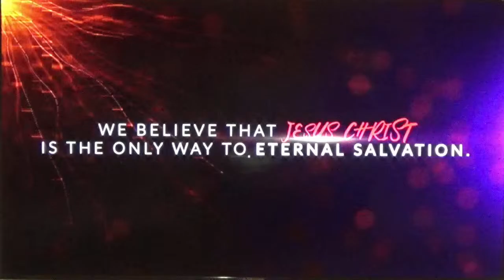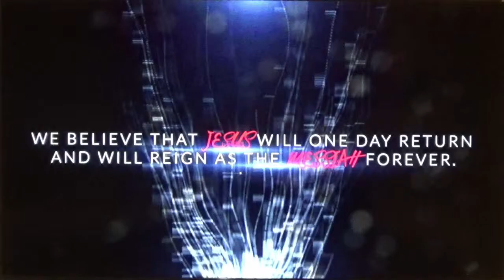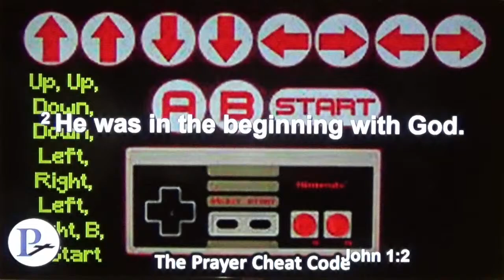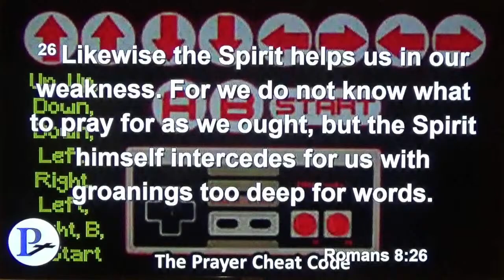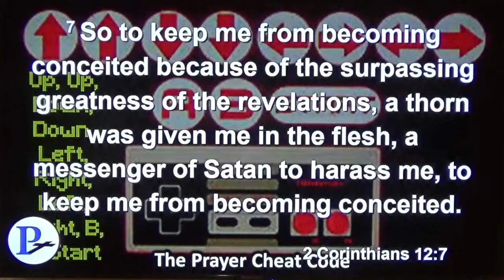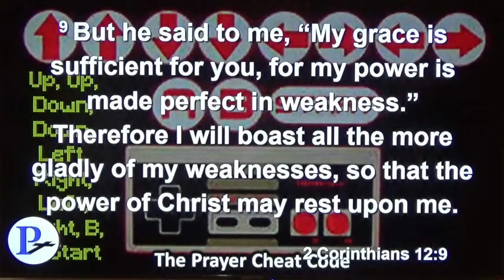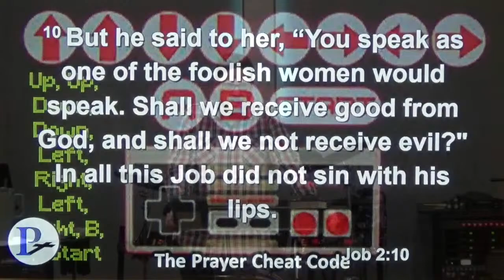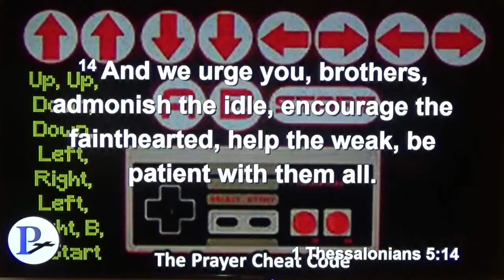The Prayer Cheat Code - Pastor Brent Logsdon